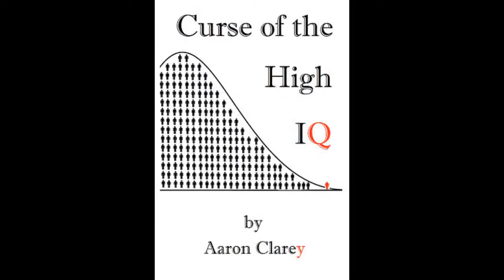Richard Wolff Poverty and Capitalism